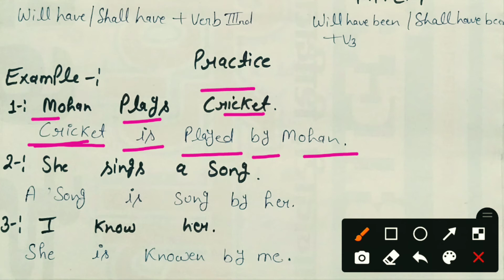Basic से Active & Passive voice finished in one video | Active and passive voice with concepts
In this video we will learn voice (Active and Passive voice ) in one video which is important for all upcoming competitive exams and board exam also

Idiom and phrases with origin -

State's governor Trick -

इस वीडियो में हम सीखेंगे की Active  को Passive मे कैसे बदले पूरा बेसिक से

Learn with trick and I always try to give you best material for all competitive exams with fun